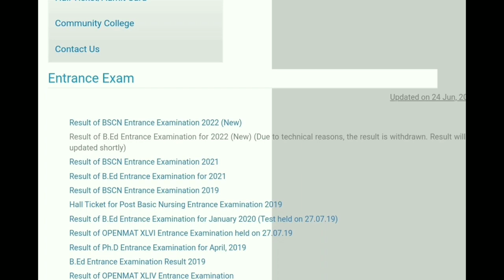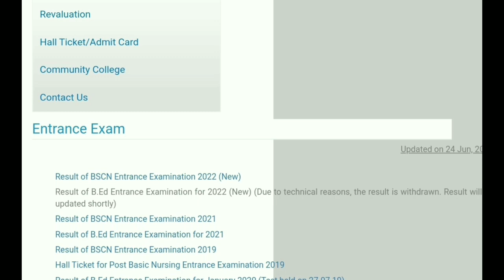IGNOU BED 2nd Result 2022 will be Published Soon